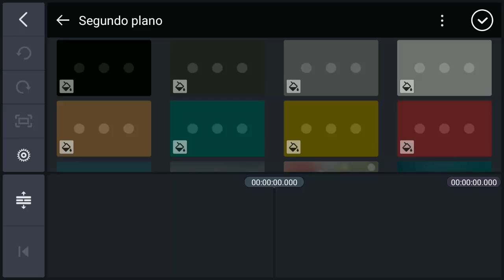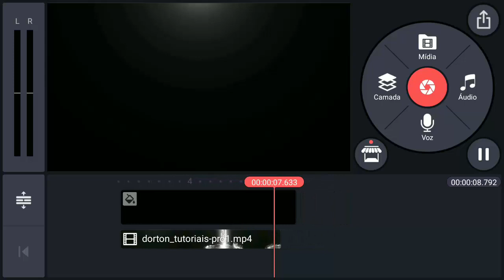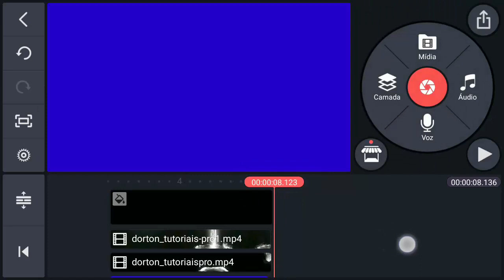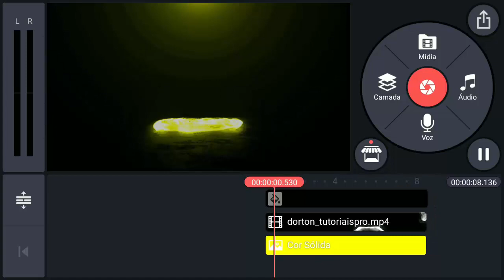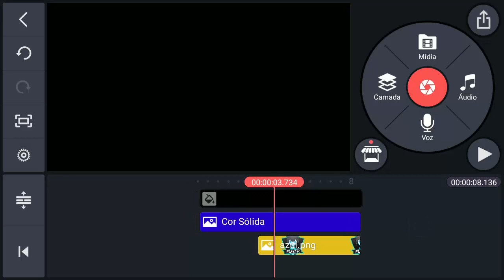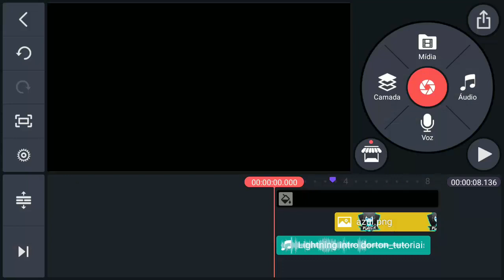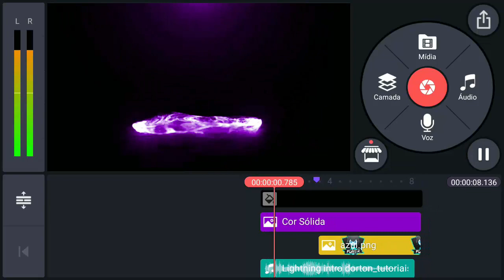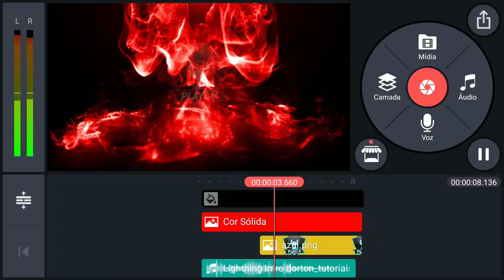💥Tutorial INTRO com LOGO PARA EDIÇÃO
Tutorial INTRO com LOGO PARA EDIÇÃO , SALVE PESSOAL CHEGANDO MAIS UM TUTORIAL FÁCIL PARA EDITAR INTRO E LOGO GRÁTIS COM ANIMAÇÃO PELO CELULAR, ASSISTA ATÉ O FINAL E BOA EDIÇÕES..

SÓ PEÇO UMA COISA!!!

UM COMENTÁRIO  LEGAL+ UM JOINHA  ESPECIAL!!! UM MUITO OBRIGADO E UM FORTE ABRAÇO, VCS SÃO D+!!!

💡EBOOK GRATÍS  (0800) DO CANAL PARA VOCÊ EM PDF, SEJA O

SIM
E SÓ DEIXAR NOS COMENTÁRIOS DO VÍDEO. SUA DÚVIDA PO SE TORNAR UM VÍDEO E AJUDAR A MUITAS PESSOAS...

Aqui no canal pode se tornar mais um vídeo tirando sua dúvida ou de alguém que precisa desta dica...VAMOS LÁ DEIXE SEU COMENTÁRIO, IDÉIAS E SUGESTÕES DE VÍDEO PODEM SER ACEITAS.

▬▬▬▬▬▬▬▬▬ஜ۩۞۩ஜ▬▬▬▬▬▬▬▬▬▬▬
▓▓▓▒▒▒░░░░░  ÁREA DE LINKS  ░░░░░░▒▒▒▓▓▓
▬▬▬▬▬▬▬▬▬ஜ۩۞۩ஜ▬▬▬▬▬▬▬▬▬▬▬
KineMaster é um editor de vídeo cheio de recursos para Android e IOS. O KineMaster tem ferramentas poderosas que são fáceis de usar, como camadas de vídeo, modos de mesclagem, dublagens, chroma key, controle de velocidade, transições, legendas, efeitos especiais, e muito mais! Descubra o motivo pelo qual criadores amam o KineMaster para o Youtube, TikTok, e Instagram e o motivo para jornalistas, educadores, profissionais de marketing, e vloggers usarem o aplicativo profissionalmente! Baixe o KineMaster para criar, editar, e compartilhar os seus vídeos incríveis!
Agora com mais novidades...

💡Aplicativo Editor de Vídeo kinemaster V.4.13.2☞ (CLIQUE NESTE LINK, VAI APARECER NO CANTO DA TELA A OPÇÃO FECHAR PROPAGANDA, FECHE A PROPAGANDA E AGUARDE 5 SEGUNDOS , VERIFIQUE O LINK EM VERMELHO PARA DOWNLOAD), PRONTO CLICK E FAÇA SEU DOWNLOAD.

😨 ESTÁ TENTANDO EDITAR VÍDEO NO KINEMASTER E ESTÁ DANDO ERRO DE CODEC, erro de exportação de vídeo OU ALGO PARECIDO ASSISTA ESTE VÍDEO☞

▬▬▬▬▬▬▬▬▬ஜ۩۞۩ஜ▬▬▬▬▬▬▬▬▬▬
▬▬▬▬▬▬▬▬▬ஜ۩۞۩ஜ▬▬▬▬▬▬▬▬▬▬

☺SEJA MEMBRO DO CANAL E TENHA ACESSO EXCLUSIVOS...

▬▬▬▬▬▬▬▬▬ஜ۩۞۩ஜ▬▬▬▬▬▬▬▬▬▬
▬▬▬▬▬▬▬▬▬ஜ۩۞۩ஜ▬▬▬▬▬▬▬▬▬▬

🙏 BOAS EDIÇÕES 🙏

⚠️⚠️⚠️ COMO USAR E CREDITAR A NOSSA MÚSICA⚠️⚠️⚠️
Todos os "Lançamentos Mágicos" são GRATUITOS DE USO E GRATUITOS PARA MONTAR!
Copie e cole isso na descrição do seu vídeo !!
Info Informações da faixa: Título: All Of Us de Airixis Gênero e humor: Dance & Electronic + Bright Licença: música isenta de direitos autorais para vídeos do YouTube, Facebook e Instagram, dando o crédito apropriado. ——— 😊 Airixis: Spotify: https: //